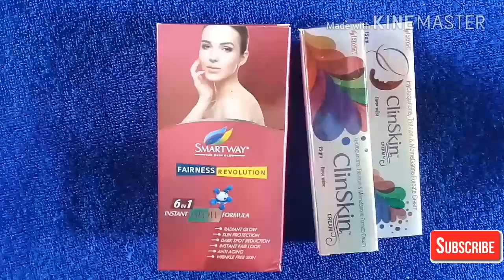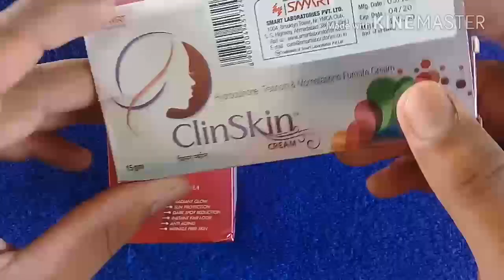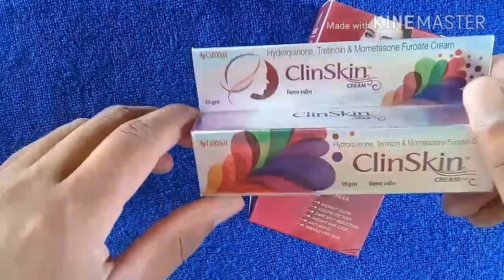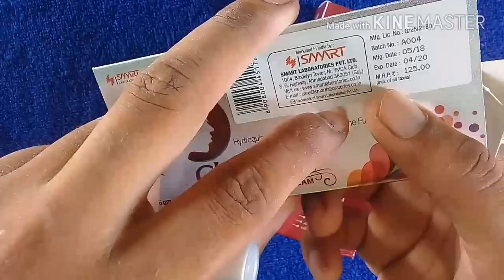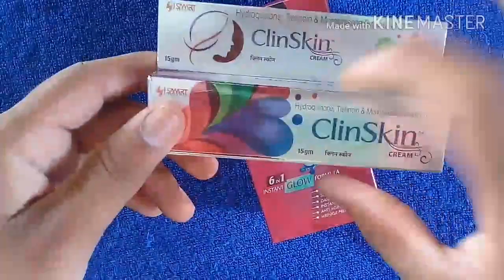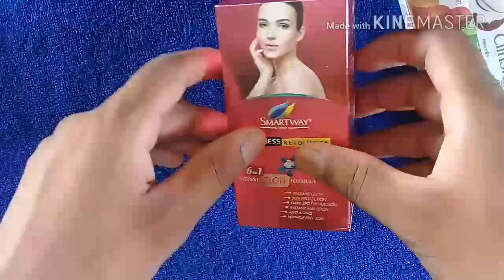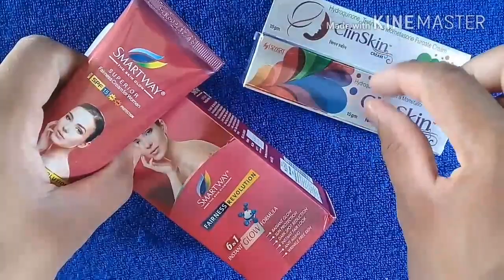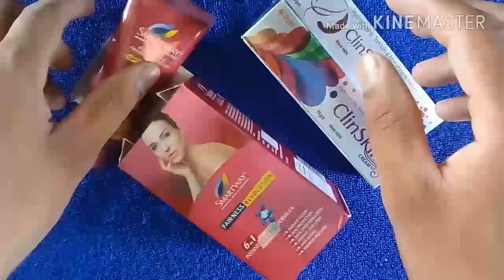Gora Hone Ki Best Cream Clin Skin Cream , Smartway Fairness Cream | Clin Skin Cream Use In Hindi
Feather Global Smart Way Instant Fairness Cream for Women (50 g)
ClinSkin Fairness Soap For Prevent Acne & Pimples 75g (Pack OF 6)